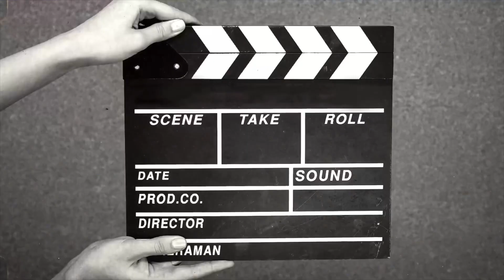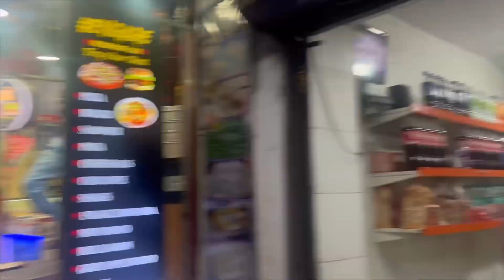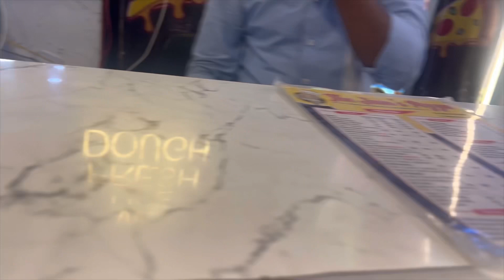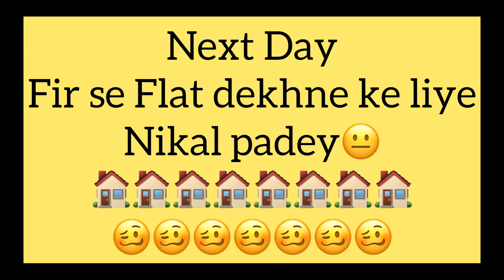आज की पार्टी 🎉🥳🎊| Family Vlogs | Daily Life | Lifestyle Vlog | Veena Rawat